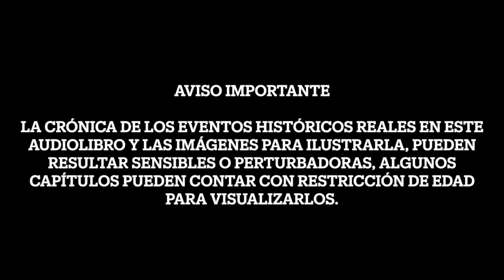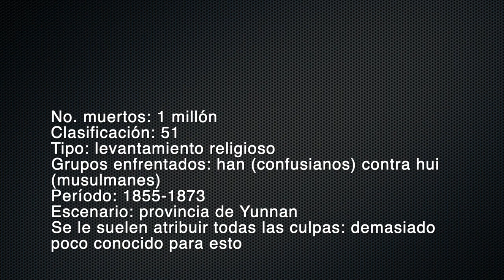Audiolibro. El libro negro de la humanidad. 58. Rebelión Panthay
Crónica de las grandes atrocidades de la historia. Matthew White